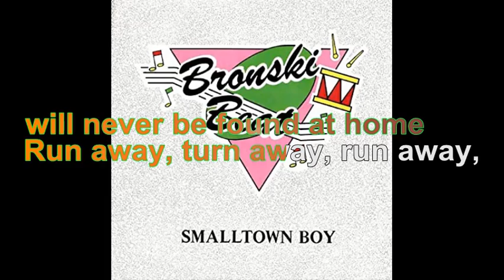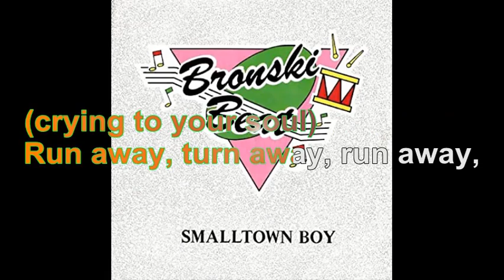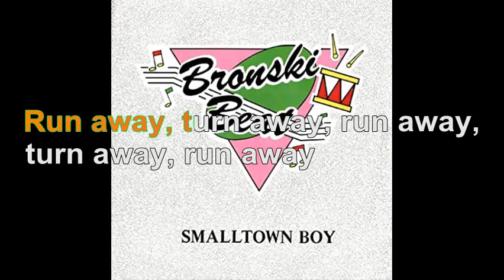Bronski Beat - Smalltown Boy [Lyrics Audio HQ]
100 pour cent France participe au Programme Partenaires d’Amazon EU, un programme d’affiliation publicitaire conçu pour permettre à des sites de percevoir une rémunération grâce à la création de liens vers Amazon.fr

Lyrics
To your soul
To your soul
Cry
Cry
Cry
You leave in the morning with everything you own in a little black case
Alone on a platform, the wind and the rain on a sad and lonely face
Mother will never understand why you had to leave
But the answers you seek will never be found at home
The love that you need will never be found at home
Run away, turn away, run away, turn away, run away
Pushed around and kicked around, always a lonely boy
You were the one that they'd talk about around town as they put you down
And as hard as they would try they'd hurt to make you cry
But you never cried to them, just to your soul
No, you never cried to them, just to your soul
Run away, turn away, run away, turn away, run away (crying to your soul)